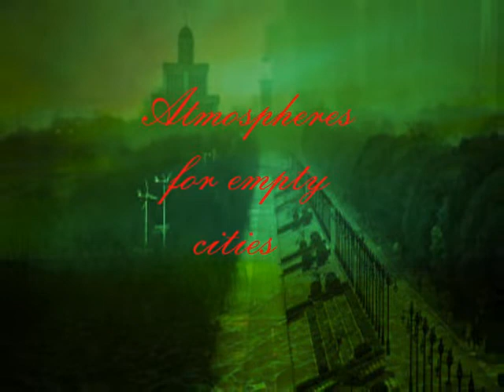thereminsoundscapes - Atmospheres for empty cities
This is a soundscapes for empty cities. I 've made this track for electric bass and an overdubbed theremin.
Probabilly this track will be in an other long works.

Use your headphone for listen!